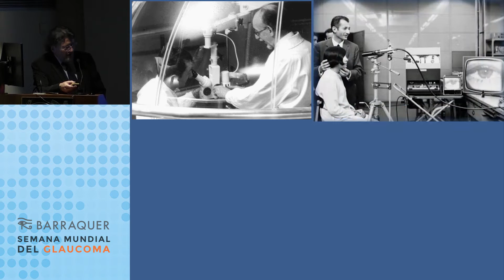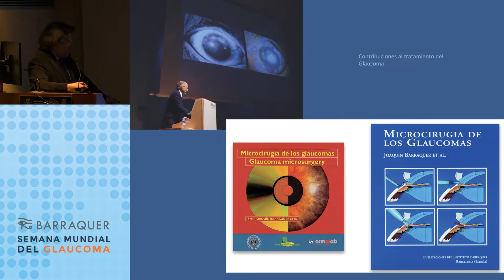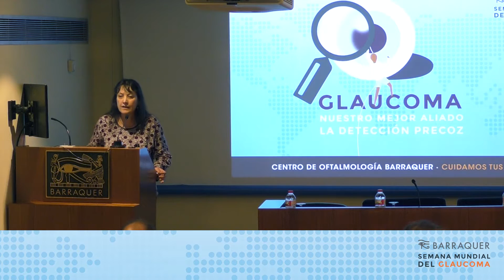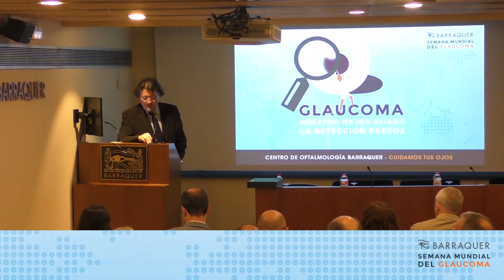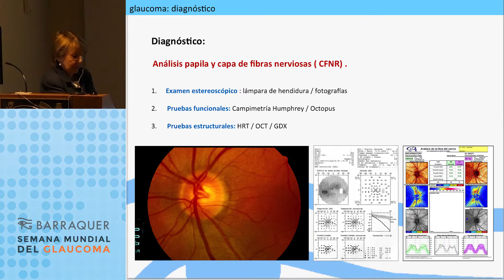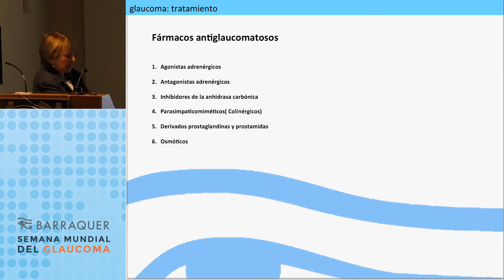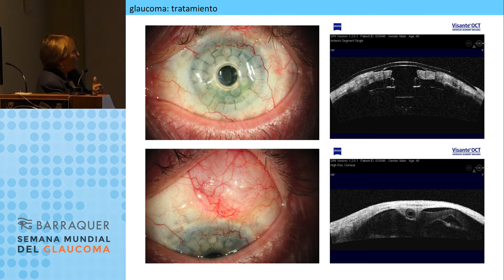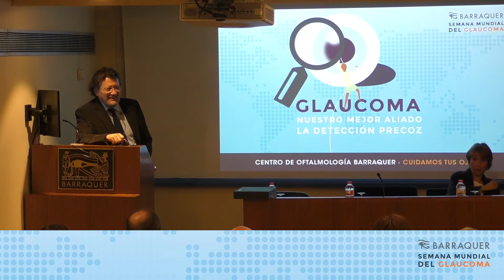Homenaje al Prof Joaquín Barraquer y conferencia sobre el glaucoma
Auditorio II, Instituto Barraquer (Barcelona)
Conferencia homenaje al Prof  Joaquín Barraquer ofrecida por la Asociación de Glaucoma para Afectados y Familiares
Conferencia homenaje al Prof Joaquín Barraquer ofrecida por la Asociación de Glaucoma para Afectados y Familiares "AGAF", en la que el Prof. Rafael I. Barraquer realiza un recorrido por la trayectoria de su padre el Profesor Joaquín Barraquer, y seguidamente, la Dra. Mª Isabel Canut nos explica en que consiste el glaucoma. El acto forma parte de las actividades de la Semana Mundial del Glaucoma.